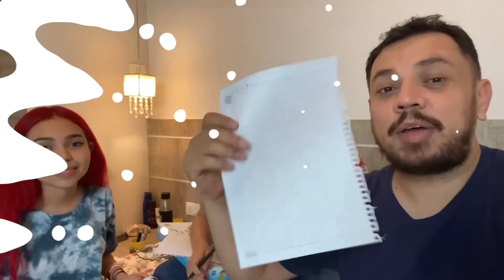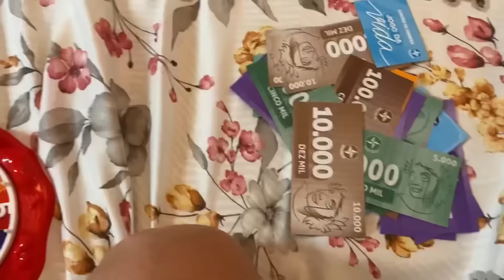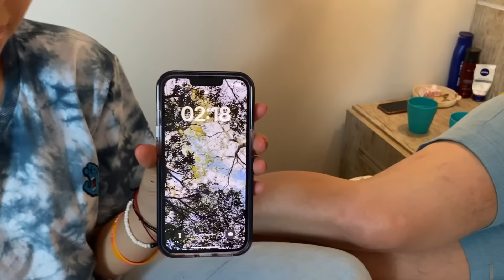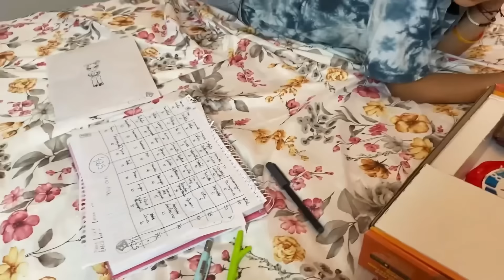PASSAMOS A NOITE NO QUARTO DOS MEUS PAIS - ENTÃO ROBERTA FAMILY siga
Siga nosso novo canal:  @DailyFamiliaPorcides Seja membro deste canal e ganhe benefícios:
Neste vídeo passamos a noite no quarto dos meus pais e fizemos várias coisas legais como jogar jogo da vida, stop e jogo da barata. Este vídeo é uma publi em parceria com a Emma Colchões. O nosso colchão é o Emma Premium Hybrid.

PASSAMOS A NOITE NO QUARTO DOS MEUS PAIS - ENTÃO ROBERTA FAMILY,
passamos a noite no quarto,
passamos a noite no quarto dos meus pais,
então roberta,
então roberta?,
entao roberta,
entao roberta?,
emtao roberta,
passamos a noite,
então roberta family,
então roberta reforma,
passamos,
rotina então roberta,
então roberta rotina,
madrugando comigo então roberta,
noite,
madrugamos,
desafio,
Então raquel,
Vlog então roberta,
rotina da madrugada Se você deseja saber mais sobre criação de conteúdo em vídeo, aprender sobre marketing digital, e acredita que uma mentoria é melhor para você, conheça a mentoria AMP, que foi criada exatamente para você que cria conteúdo em vídeo e deseja aumentar seu alcance e ampliar seu impacto no digital: